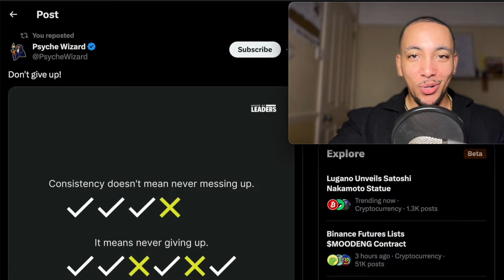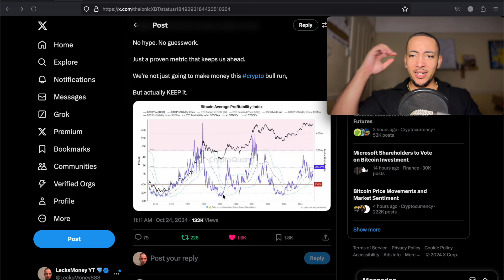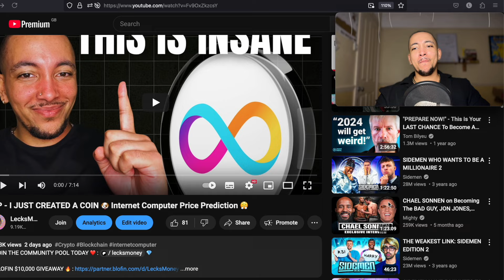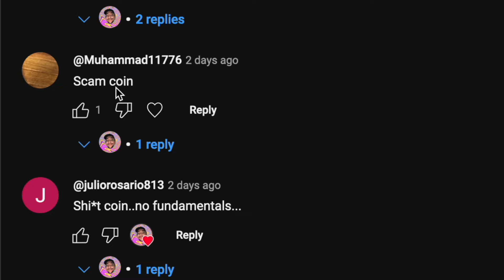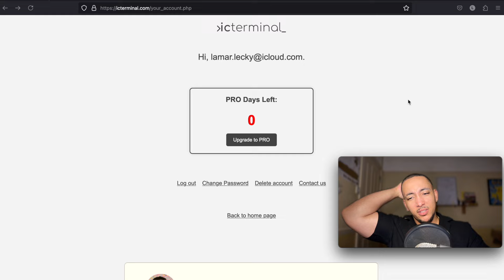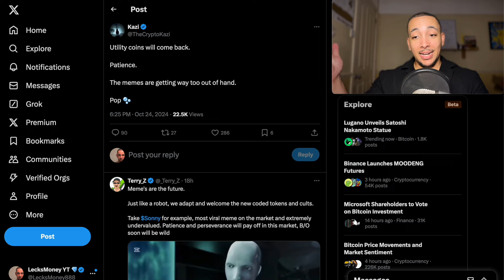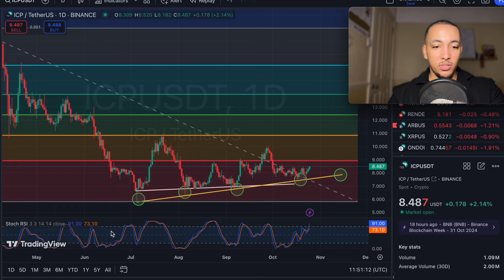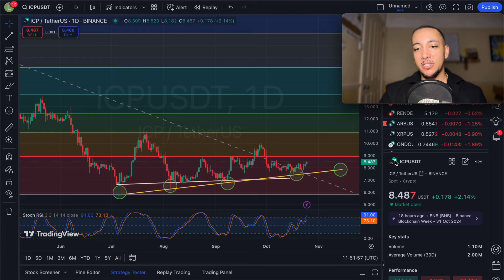ICP - ARE INVESTOR GIVING UP? 😭 Internet Computer Price Prediction 😤